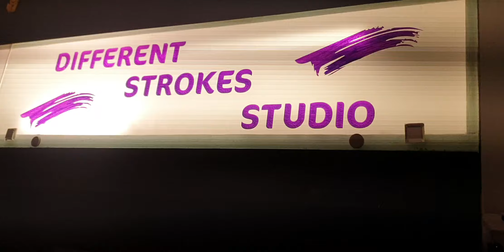Salsa Classes at Different strokes studio by Nakul Ghanekar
Salsa Bachata Classes at Thane
Every
Sat 8 pm
Sun 4 to 6 pm
Wed 9 pm
Watsapp on 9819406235 for more!